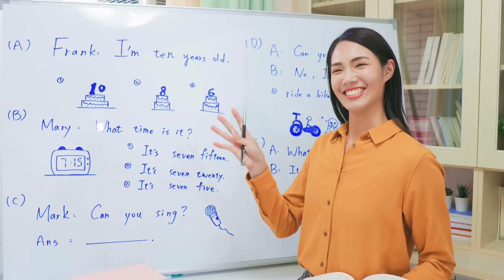DAPAT KA NA BA MAGPALIT NG CAREER?